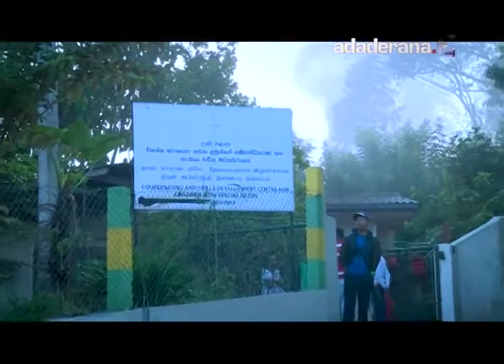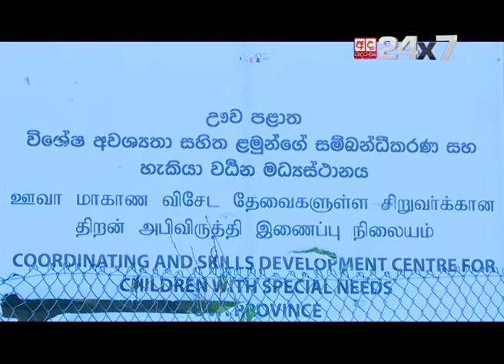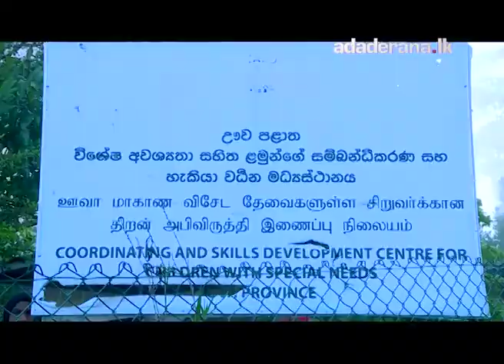Derana Documentary on VACD - Part 01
VACD is a registered charity located in Bandarawela, Sri Lanka for children with special needs and this is the only skills development centre for children with special needs in the Uva Province.